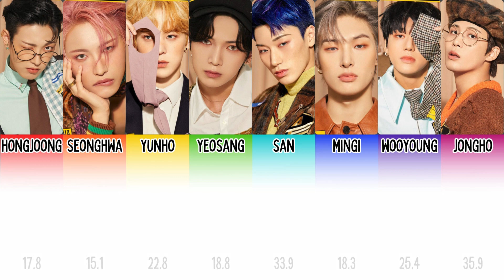How Would ATEEZ Sing 'ISTJ' by NCT DREAM